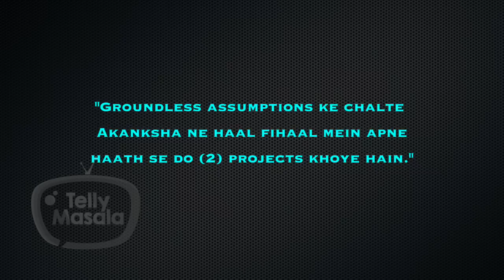This HOT Popular TV Actress Loses Two Big SHOWS Because Of Bigg Boss 14?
Check out here in this video who is that TV actress who have reportedly lost two big projects of her career due to the participation rumour news of her in Bigg Boss 14, also this actress revealed about future plans. Check out here what this actress have to say about the whole scene.